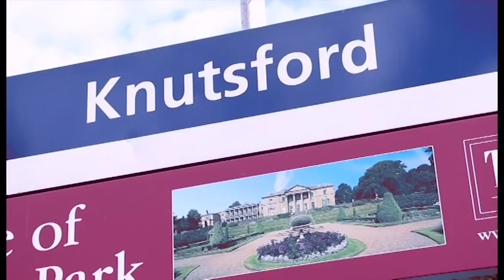Suranne Jones at Actor Tribe with Lee Boardman and Jennifer James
Suranne Jones Patron of Actor Tribe dicusses the TV industry and becoming an actor to a group of attending students.